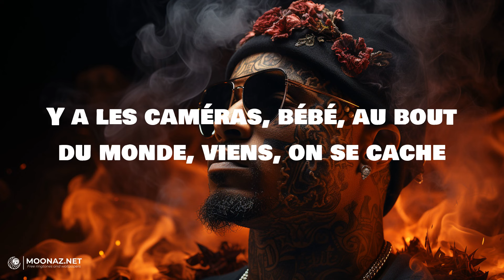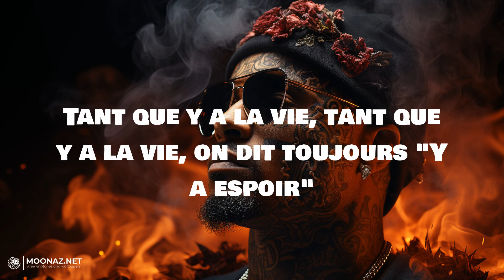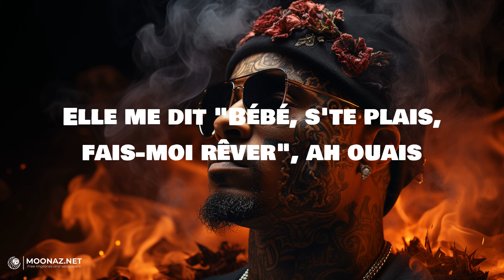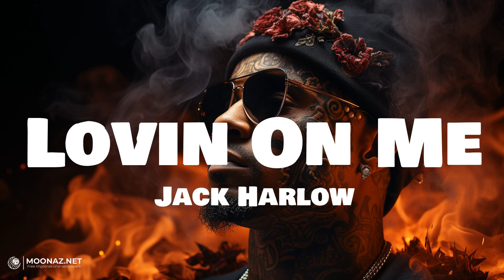Soolking -Casanova | LYRICS | Lovin On Me - Jack Harlow